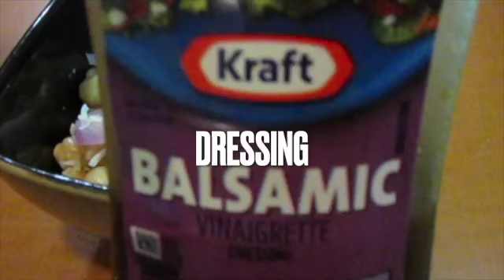DELICIOUS CHICK PEA SALAD!!!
BIG ROCK CHICK PEA SALAD! @ReelTruthTV